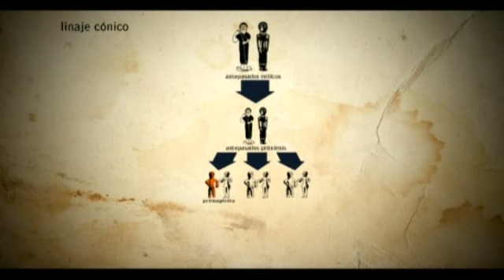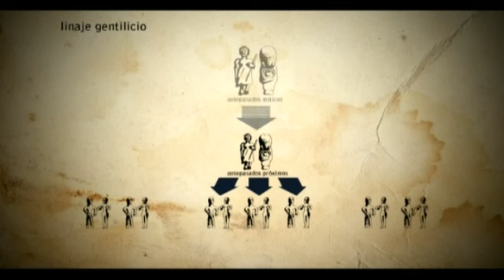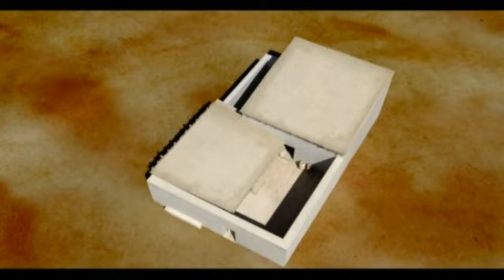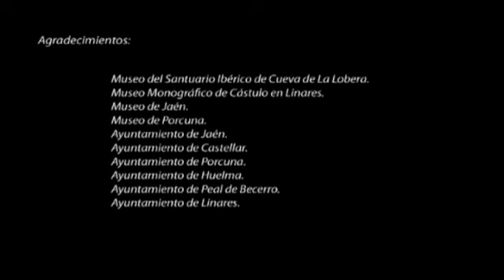El viaje al tiempo de los Iberos